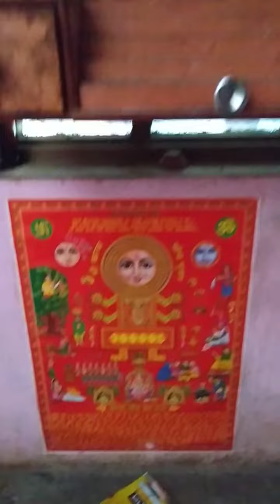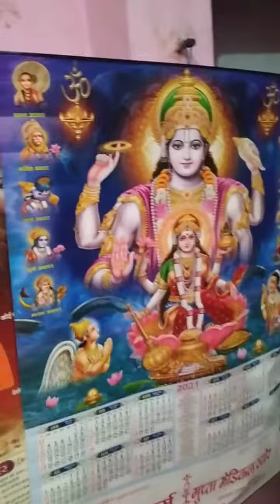मेरे घर का छोटा प्यारा सा मंदिर ,My home temple decoration and design-YouTube .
mere ghar ka pyara sa mandir darshan jarur karen.

ghar ka mandir kaun si disha mein hona chahiye,
52 gaj ka ghar mandir,